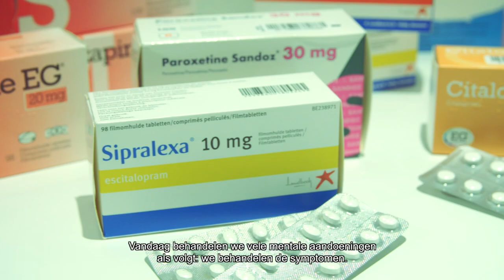Trailer - De Psychedelische Renaissance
In 2017 stootten Robin Van Nuffel en Andries De Smet op het veelbelovende onderzoek van psychedelica bij de behandeling van psychische stoornissen. Ze waren verbaasd dat hier zo weinig over bekend was in ons land, dus besloten ze er een documentaire over te maken.

De daaropvolgende twee jaar reisden ze naar De Verenigde Staten, het Verenigd Koninkrijk en Nederland om uit te zoeken hoe MDMA en psilocybine kunnen helpen bij de behandeling van respectievelijk PTSS en depressie.

Voor de ‘De Psychedelische Renaissance’ interviewden ze het kruim van internationale pioniers: Rick Doblin, Robin Carhart-Harris, Ben Sessa, Bill Richards e.a. Jan Tytgat en Patrick Vankrunkelsven belichten de potentiële toepassingen van psychedelische therapie in België.